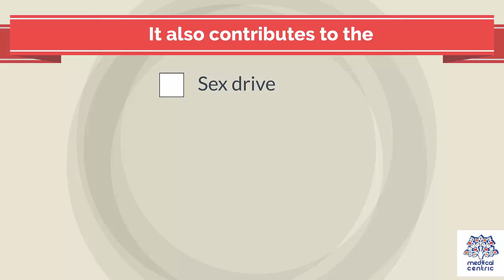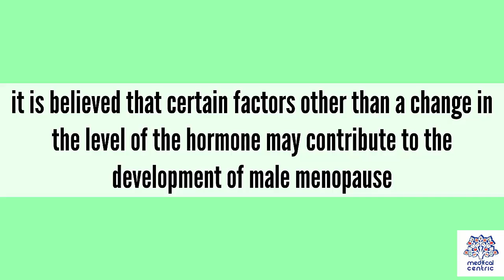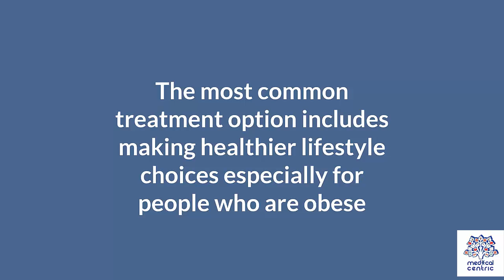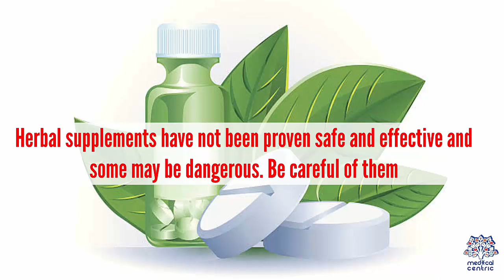Andropause, Causes, Signs and Symptoms, Diagnosis and Treatment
Chapters

0:00 Introduction
1:24 Causes of Andropause
2:02 Symptoms of Andropause
2:26 Diagnosis of Andropause
2:46 Treatment of Andropause

Andropause is a male related menopause that is marked by age-related changes in the male hormone levels.
 • For a woman, menopause may mark the time when menstruation ends and she is unable to become pregnant. Her levels of female hormones, estrogen, and progesterone reduce in a relatively short period of time. In men, production of testosterone and other hormones declines over a period of many years- at about less than 2% a year after age 30 on an average.
 • Testosterone is a hormone produced in the male testes responsible for the development of male sexual characteristics. It also contributes to the sex drive, it maintains muscle mass, regulates fertility, fat distribution, and red blood cell production.
 • Not all men experience male menopause.
 • A specialist in male infertility, Michael A. Werner provides that andropause occurs in 2-5% of men ages 40-49, rises to 6-30% in men ages 50-59, reaches 20-45% in men ages 60-69, and is found in up to 70% of men ages 70-79. Once men reach the 80s, andropause rates top 90%.
CAUSES
Andropause is caused by a gradual decrease in the level of testosterone in men. Testosterone levels decline with aging at about 1% per year.
Not all men experience the condition, it is believed that certain factors other than a change in the level of the hormone may contribute to the development of male menopause. These may include:
 • Heart disease
 • Obesity
 • Lack of exercise e
 • Smoking
 • Alcohol consumption
 • Stress
 • Anxiety
 • Sleep deprivation